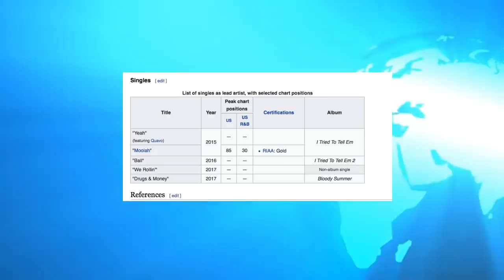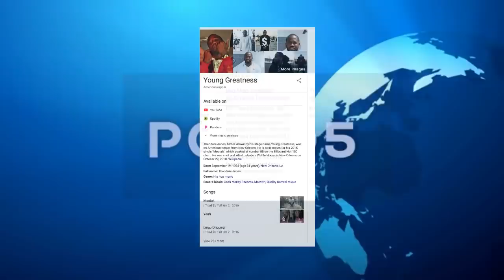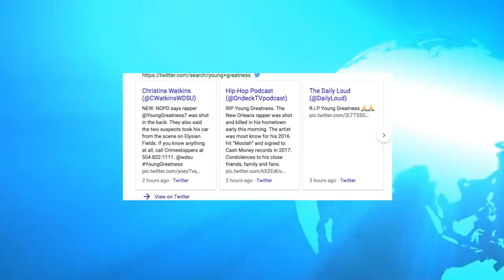BREAKING NEWS: Young Greatness (Moolah) Rapper from New Orleans Passes after Incident in Parking lot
EXCLUSIVE Prime Discounted Monthly Offering
Young Greatness (Song Moolah) Rapper from New Orleans Passes after Incident in Parking lot